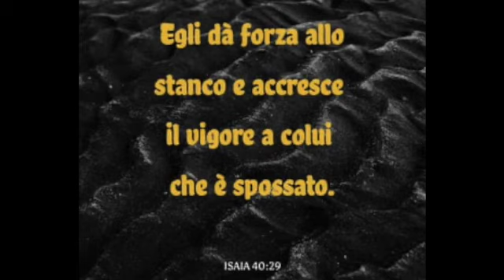Prima lettura - Mercoledì della II Settimana d'Avvento - 9 Dicembre 2020 - Is 40,25-31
«A chi potreste paragonarmi,
quasi che io gli sia pari?» dice il Santo.
Levate in alto i vostri occhi e guardate:
chi ha creato tali cose?
Egli fa uscire in numero preciso il loro esercito
e le chiama tutte per nome;
per la sua onnipotenza e il vigore della sua forza
non ne manca alcuna.

Perché dici, Giacobbe,
e tu, Israele, ripeti:
«La mia via è nascosta al Signore
e il mio diritto è trascurato dal mio Dio»?
Non lo sai forse?
Non l'hai udito?
Dio eterno è il Signore,
che ha creato i confini della terra.
Egli non si affatica né si stanca,
la sua intelligenza è inscrutabile.
Egli dà forza allo stanco
e moltiplica il vigore allo spossato.
Anche i giovani faticano e si stancano,
gli adulti inciampano e cadono;
ma quanti sperano nel Signore riacquistano forza,
mettono ali come aquile,
corrono senza affannarsi,
camminano senza stancarsi.